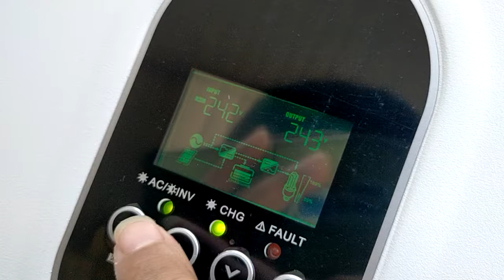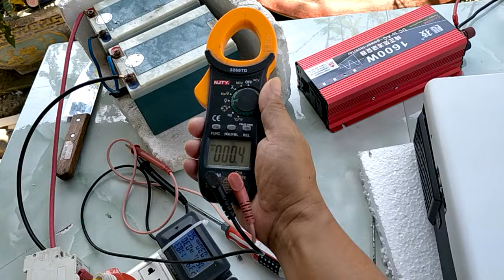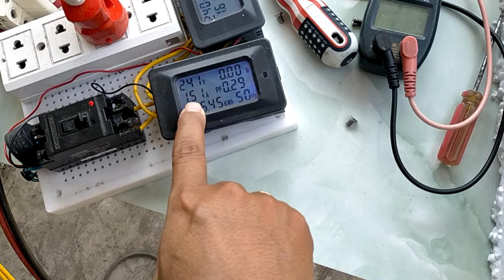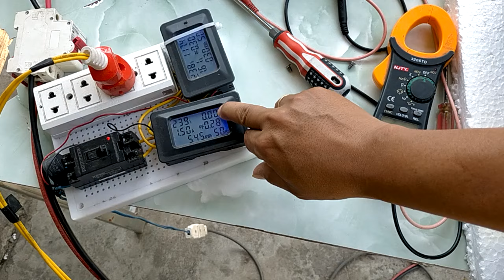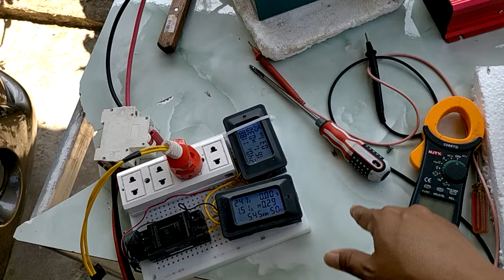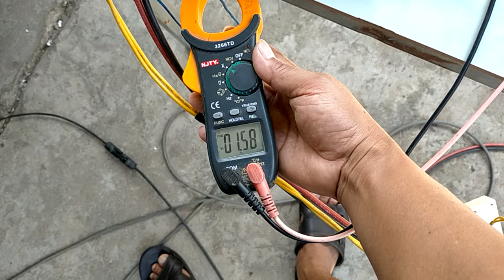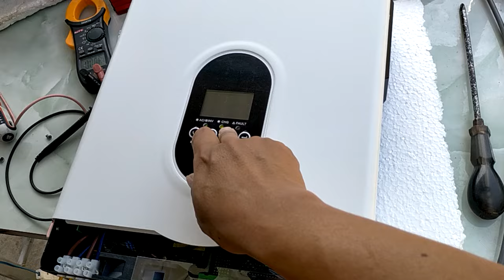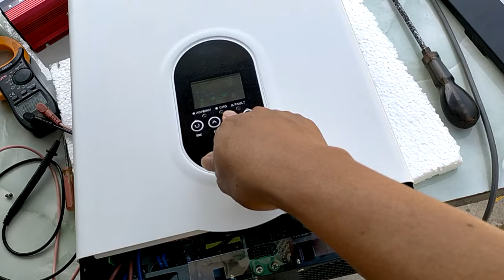Inverter có lấy điện lưới khi điện mặt trời dư không, hãy xem để hiểu rõ nha, zalo 0948932417.